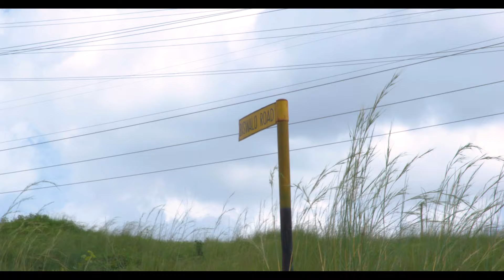BANGI YA MPELEKA JELA NA KUSHTAKIWA KWA KOSA LA MAUJI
88.9 DAR/ZNZ/PWANI 📻 | 104.1 DODOMA 📻 | 94.5 ARUSHA 📻 | 97.3 MBEYA 📻 | 94.9 MWANZA 📻 | SHINYANGA 106.3 📻 | KIGOMA 101.7 📻